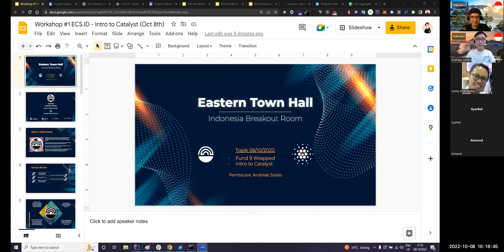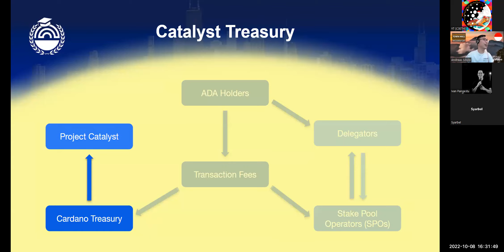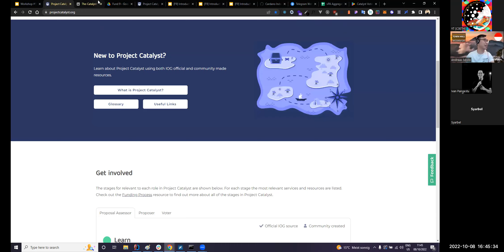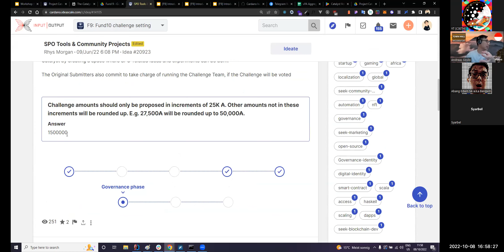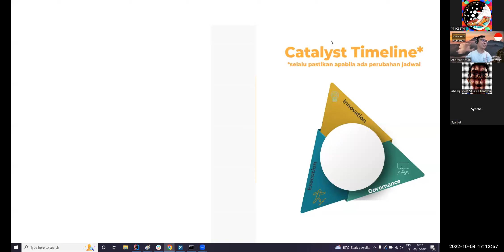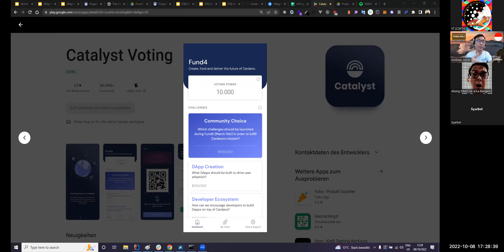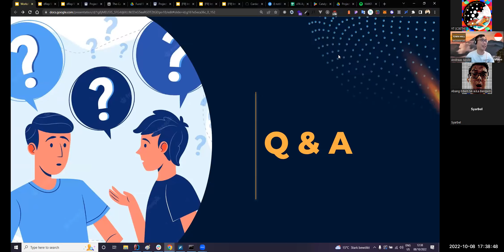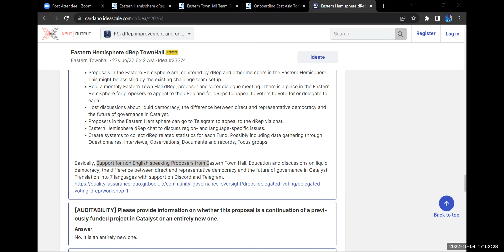2022.10.07 ECS ID F9-1/6 | Introduction into Project Catalyst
🌏 Eastern Catalyst School Indonesia menyediakan Breakout Room untuk belajar cara terlibat di Project Catalyst.

💰 Project Catalyst adalah Organisasi Pendanaan Desentralisasi Terbesar yang mendorong adopsi global blockchain Cardano. Project Catalyst dapat anda temukan di

🧑‍🤝‍🧑 Breakout Room ini adalah ruang diskusi dan kolaborasi untuk kita di Indonesia. Apapun soal membangun diatas Cardano bebas untuk kita bahas disini.

❤️ Eastern Catalyst School Indonesia ada karena berasal dari kepedulian komunitas Cardano Indonesia yang ingin membantu agar siapapun dari Indonesia bisa membangun diatas Cardano.

🎧 Eastern Catalyst School berjalan 2 (dua) bulan sebelum Funding Series Project Catalyst dimulai.  Ketika berjalan akan ada di hari Sabtu jam 16.00 di Zoom link berikut ini

🔑 Berikut LinkTree yang berisi semua partner Eastern Catalyst School yang bisa dijelajahi